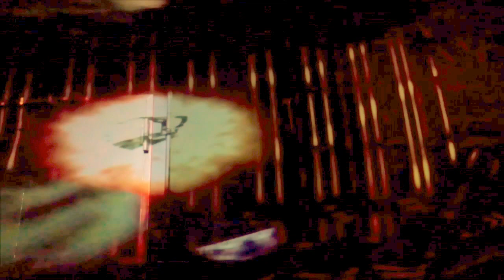Ace Ventura & Liquid Soul - Neurochemistry